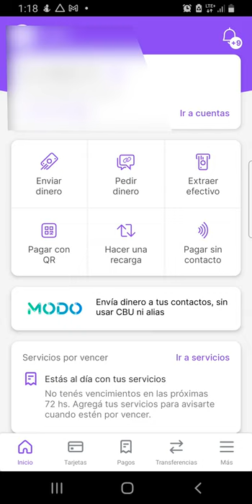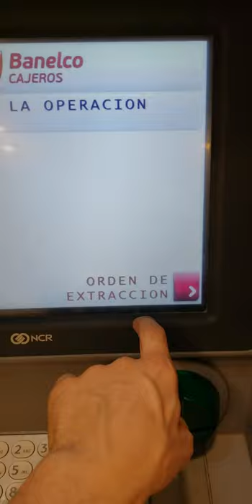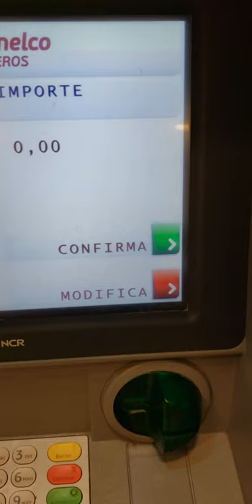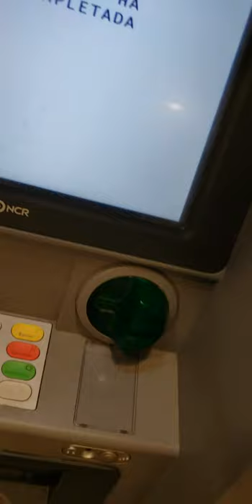COME estrarre SOLDI SENZA CARTA | un ITALIANO en ARGENTINA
Io hoi usato la app del banco galicia, però la stessa operazione si può effettuare anche con le altre banche, solo che questa mi risulta molto più semplice e rapida.

0:07 inizio spiegazione
00:27 inizio procedura
00:48 creazione codice
01:08 procedura bancomat
1:31 inserimento dati
02:02 ritiro denaro

Se ti è piaciuto il video metti un like e commenta.

Attrezzatura:

Nikon D3500
Samsung S9 Plus

Programma di editing

Premiere Pro